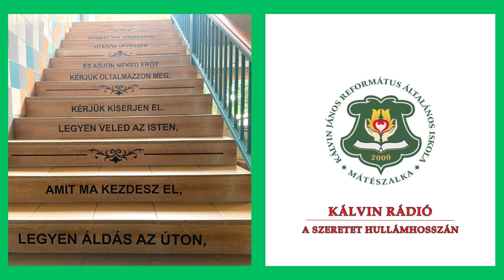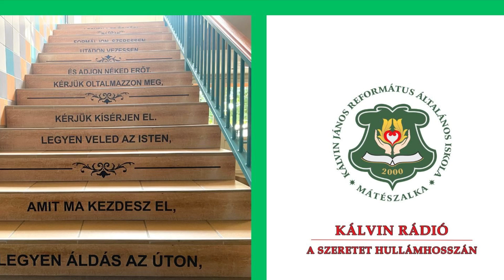Csendes Percek a Kálvinban - Hatalmas szeretet 2024.09.12.